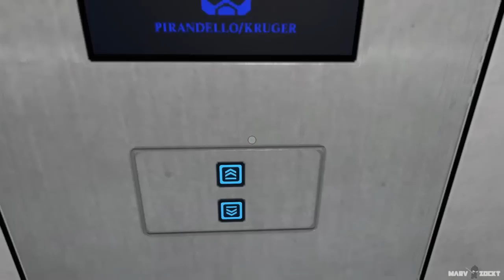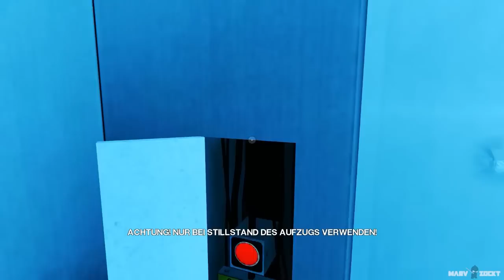Let's Play Mirror's Edge # 15 - Die Scherbe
Lets Play Mirrors Edge Gameplay German HD

Als in der Stadt ein populärer Politiker ermordet wird, geraten die Runnerin Faith und ihre Schwester Kate ins Fadenkreuz der Polizei. Während Kate verhaftet wird, gelingt Faith die Flucht.
Es liegt jetzt an uns Kate wieder zu entlasten und herauszufinden, wer den Politiker ermordet hat!